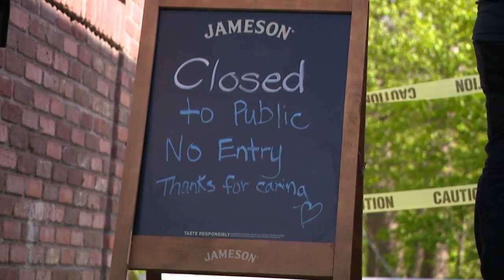Historic Monkey Bar eager to bounce back after fire, with strong community support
Surrounded by ash, soot, and puddles of water, Sam the chimpanzee is still shining just feet from where flames ripped through the kitchen of the bar he inspired